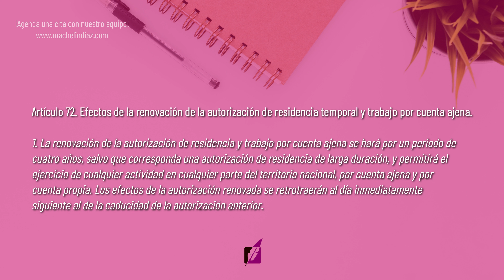💥 RENOVACIONES DE 4 AÑOS de PERMISOS en España 💥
👉🏽  Cómo ya saben, la última reforma del REGLAMENTO DE EXTRANJERÍA permite RENOVACIONES de 4️⃣ AÑOS para los permisos de residencia y trabajo. Esto significa que AHORA USTEDES tienen más seguridad y estabilidad en su situación migratoria.

Las RENOVACIONES DE 4️⃣ AÑOS permiten que ustedes puedan planificar su futuro a largo plazo y les brinda más oportunidades para establecerse en España 🇪🇸, encontrar un trabajo estable y construir una vida aquí. Además, pensamos que esta medida está reduciendo la carga administrativa tanto para los extranjeros como para las autoridades.

😏 ¿Quieres iniciar tu RENOVACIÓN? 📞 Contáctanos y consigue más estabilidad, oportunidades y seguridad en este país.

¿Te ha resultado útil este vídeo? ¡Regalanos 5 estrellas! ⭐⭐⭐⭐⭐

Solicita tu cita por :
Escríbenos por donde prefieras 👍👨🗺